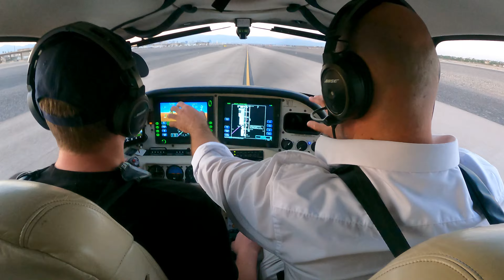The After-Landing Checklist is Efficient BY DESIGN